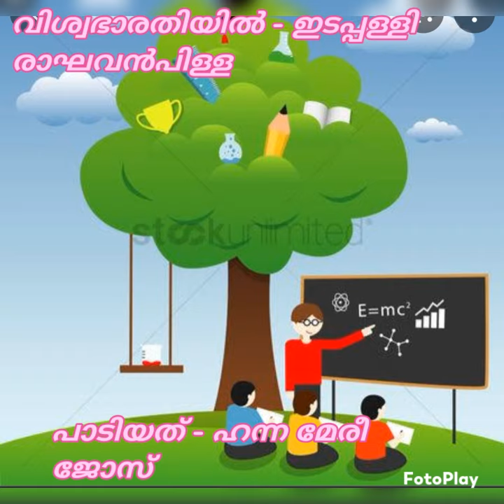മലയാളം കവിത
ഇടപ്പള്ളി രാഘവൻപിള്ള#കവിത#വിശ്വഭാരതി